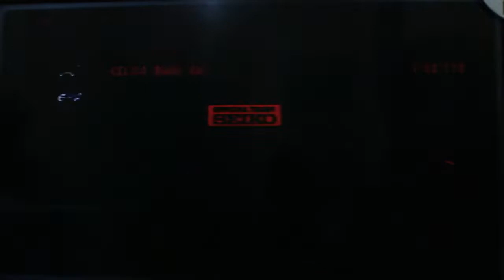Let's Play Gran Turismo 3 Part 53 - Tahiti Circuit Rally Challenge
Into the dirt tracks